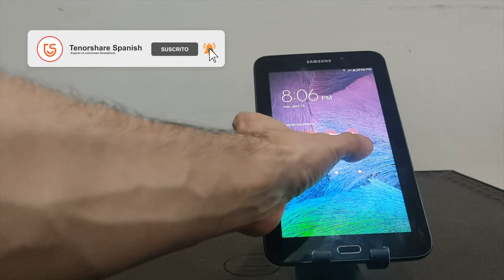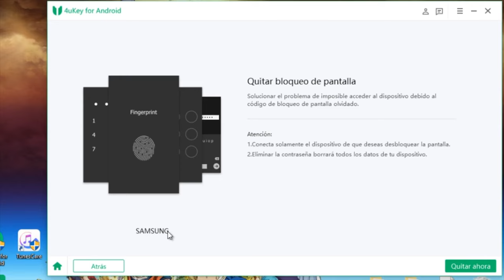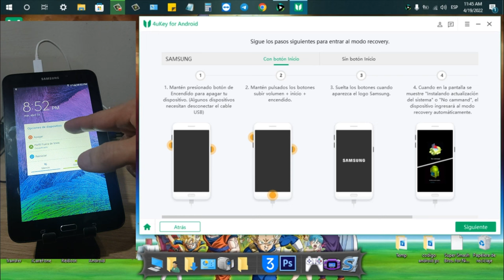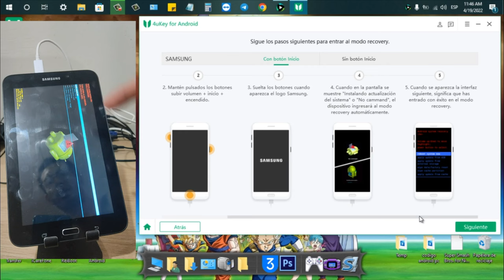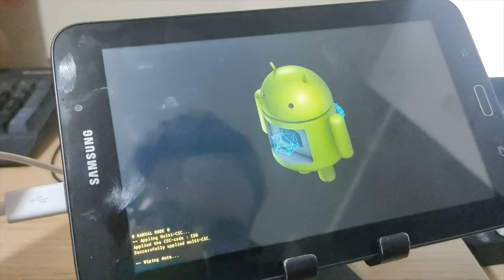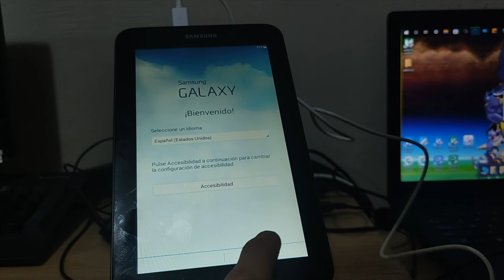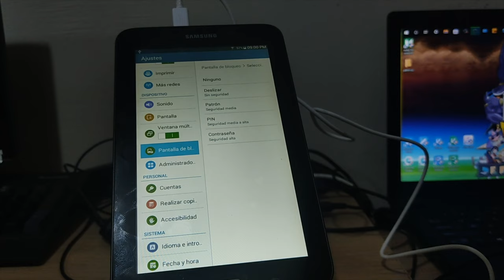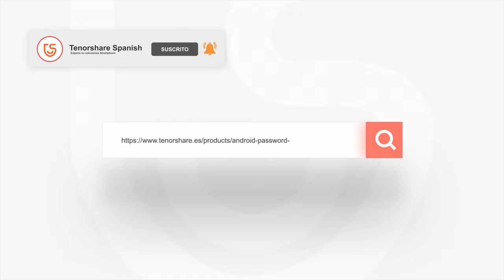Cómo desbloquear un celular con contraseña sin perder datos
En algunos casos los usuarios optan por desbloquear el celular con una herramienta de terceros Sin embargo, en este post te mostraremos tres opciones que resultan muy útiles al usuario ¡Sigue viendo!

🤗Quitar la contraseña, patrón, PIN & huella digital de Android
🤗Quitar cuenta Google de Samsung sin contraseñas (Soporta Android 11)
🤗Desbloquear los dispositivos anteriores de Samsung sin perder datos (solo Windows)
🤗Admite la eliminación del bloqueo de la pantalla Android (Win y Mac)
🤗Desbloqueo seguro en unos minutos, fácil de utilizar

0:00 Introducción
2:16 Paso 1: entrar celular en modo recovery
3:40 Paso 2: quitando celular con 4uKey para Android

📃 Artículo relacionado: Cómo quitar patron o contraseña de desbloqueo Android sin borrar datos

Aviso Importante
1. Este video es solo para fines educativos ya que muestra a los usuarios como recuperar el acceso a su dispositivo cuando hayan olvidado su contraseña.
2. 4uKey for Andriod ahora solo tiene soporte para remover los dispositivos Samsung mas recientes sin perder la informacion (Version para Windows). Si tu quieres desbloquear otros dispositivos Android, no se salvara la informacion como otros programas del mercado lo hacen.
3. 4uKey for Android basicamente soporta mas de 60 mil telefonos Android y tablets incluyendo Samsung, Google, Motorola, LG, HTC, Huawei, Xiaomi, etc. Pero actualmente no es compatible con Sony, Oppo y OnePlus.
4. 4uKey for Andrid no puede obtener el acceso a las credenciales. La infomacion personal puede comprometer o causar graves daños a terceros. No intente infringir las normas de la comunidad de YouTube.